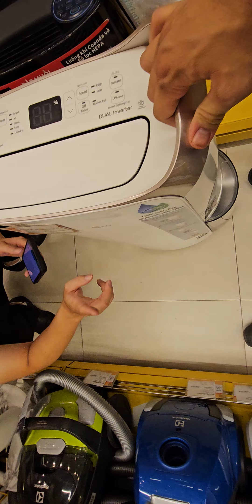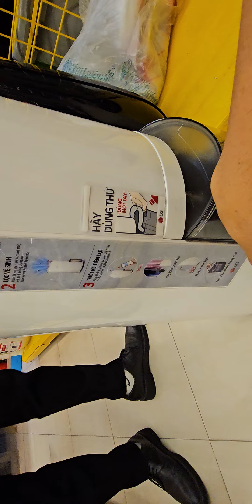Máy hút ẩm tự làm sạch bản thân của LG đắt kinh sợ. Topfarm.vn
Chiều mát ta mở nắp thùng,
Rau xanh sung sướng lại vùng đứng lên! Topfarm
Đạp sâu bệnh xuống đất đen!
Tăng thêm sức khỏe cho người dân ta
Cây rau nhỏ bé sinh ra
Nhưng là chân khí Quốc gia tuyệt vời!
Tự hào cho Đất nước tôi
Cái nôi của lúa, lộc trời ngàn thu!
Thơ Topfarm 1 phút - Lộc trời